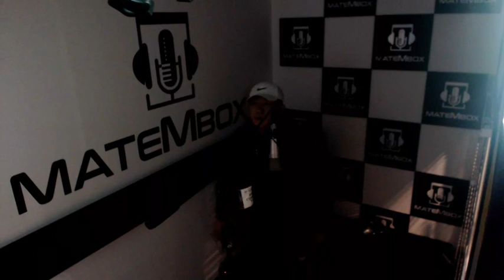이홍기/유회승 사랑했었다 [메이트엠박스-일반인노래]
이홍기/유회승-사랑했었다 (발라드)
위치- 메이트엠박스 [세종] 도담점